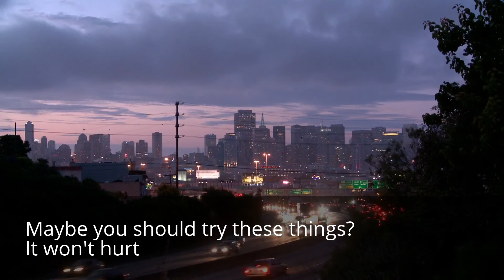A few questions for certain users?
I made this in response to some of the younger users on this site.